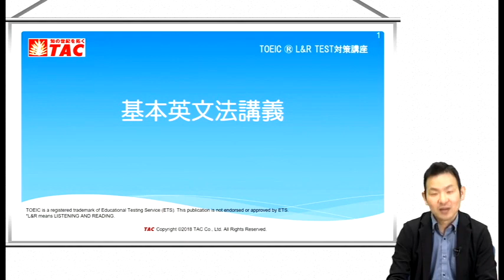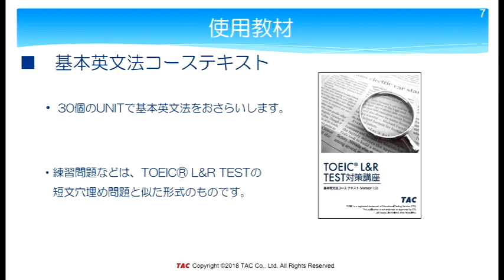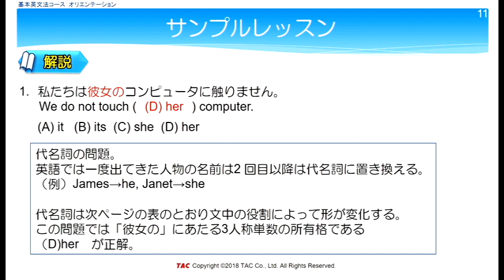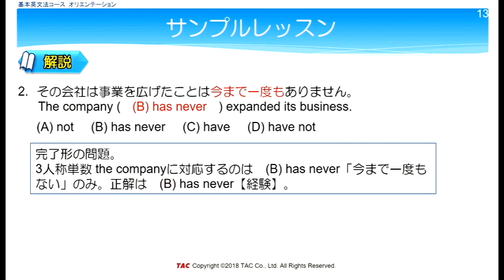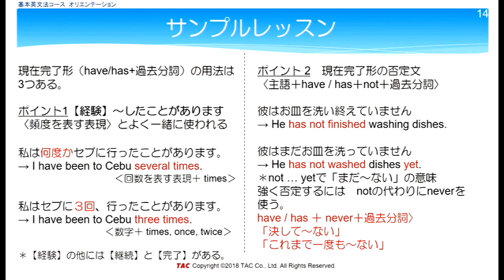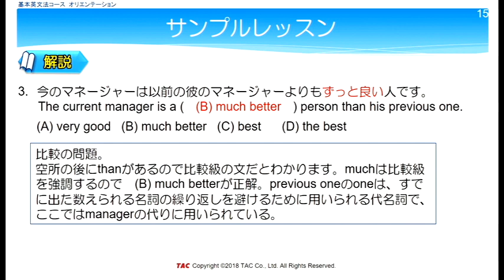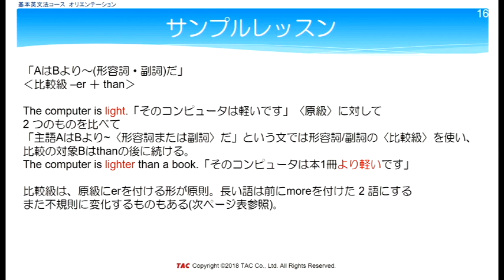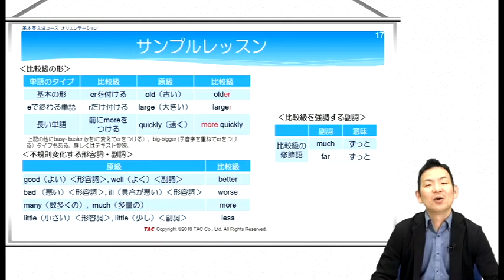基本英文法コース 開講オリエンテーション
基本英文法380点コース、基本英文法280点コース、基本英文法コース共通のオリエンテーションとなります。2018/7/30~2018/9/30は夏の特割キャンペーン実施中！